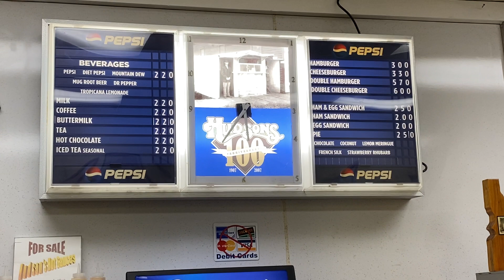CDA Main Street burgers